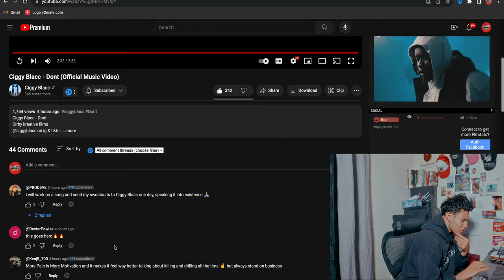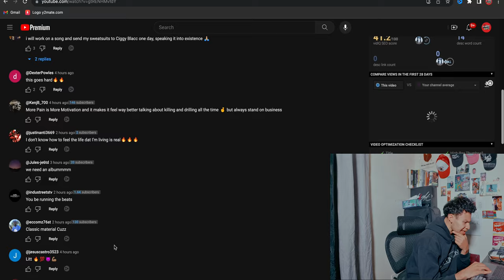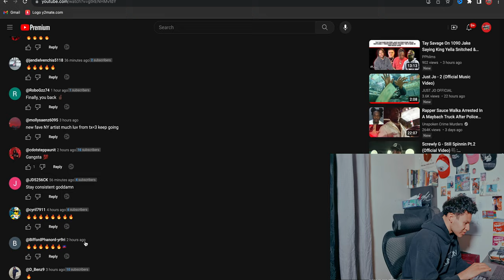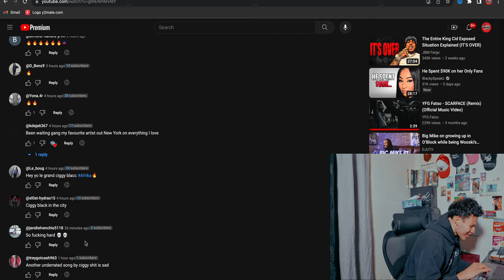Jon Cintron Reacts To ( "Dont" Ciggy Black ) Ep. 5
Jon Cintron Reacts To ( "Dont" Ciggy Black ) music video. I Give My Honest Opinion & Talk About some of the aspects that i like and some the things i don't. Also as I shed hindsight on some the key point i think should noted. Hope you guys enjoy. i have a few more reactions dropping in  a few.